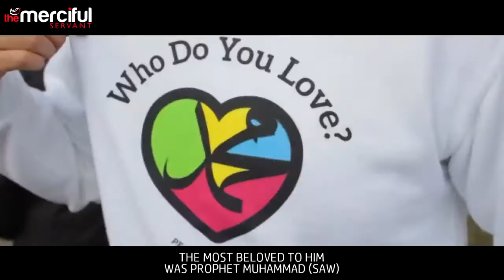Prophet Muhammad PBUH changd this World?